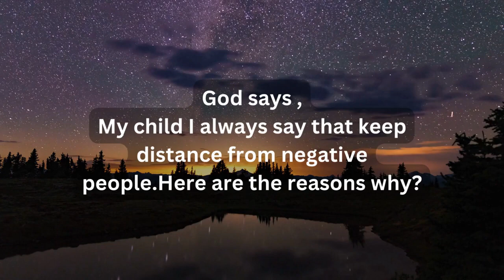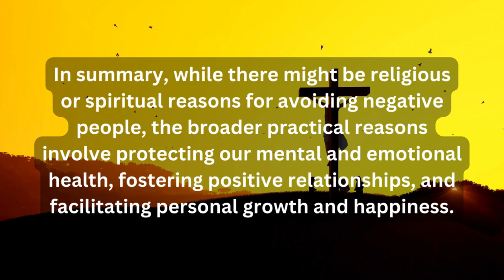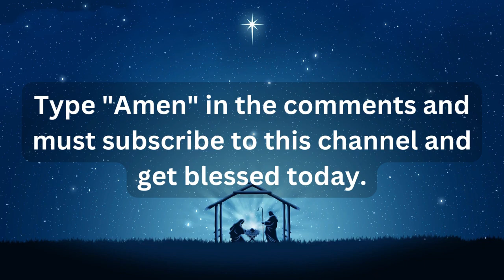🛑 God Message For You; GOD Just Revealed About U Has SHOCKED Everyone God Says ✝️Blessings of God